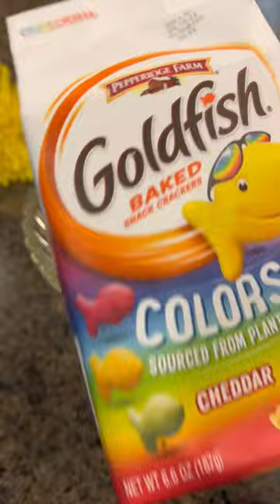ASMR Gold fish